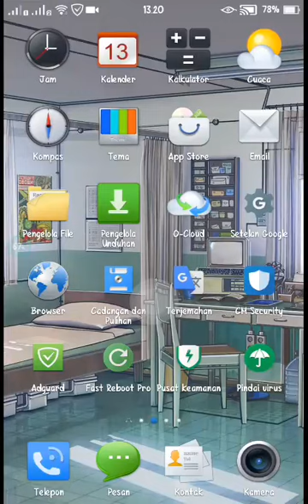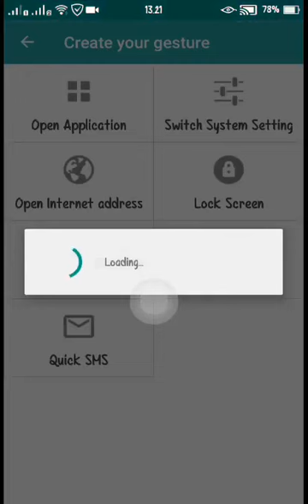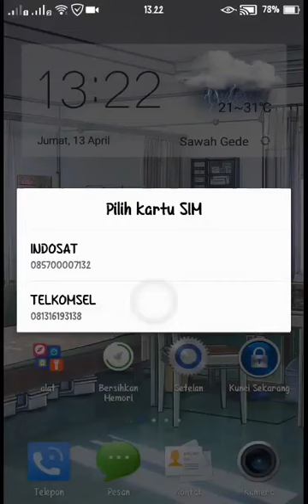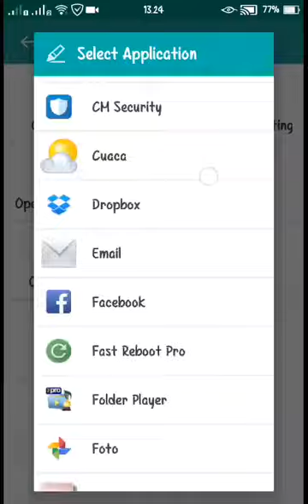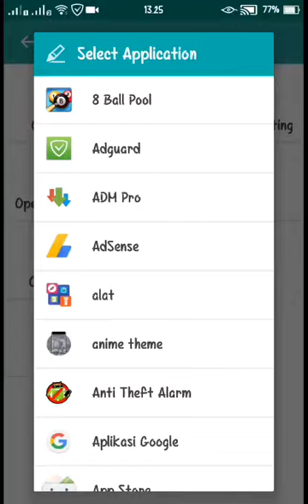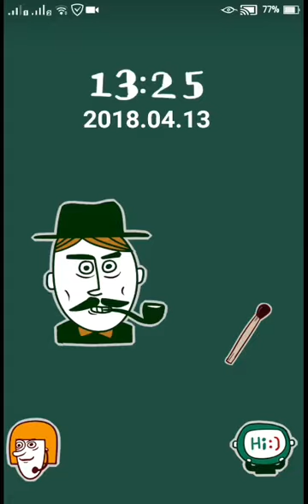LAYAR HAPE TERKUNCI ❗❗ Tulis Huruf Langsung Ke Aplikasi II Cara Cepat Buka Aplikasi Penting.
Assalamualaikum.
Selamat datang di channel - ICHAL DAN ALI
untuk informasi lebih lanjut dan hubungan bisnis, silakan hubungi:
Terimakasih atas kunjungan dan kerjasamanya...
Terimakasih.
Waalaikumsalam.
LAYAR HAPE TERKUNCI ❗❗ Tulis Huruf Langsung Ke Aplikasi II Cara Cepat Buka Aplikasi Penting.,cara membuka layout layar awal terkunci realme,layar terkunci,cara membuka layar utama terkunci samsung,tata letak layar utama dikunci xiaomi,cara menghapus apl yang keluar tulisan tata letak layar dikunci,tutorial hapus aplikasi yang tidak bisa di hapus,cara membuat layout layar awal terkunci realme c3,tidak bisa hapus aplikasi di layar utama,tidak bisa pindah apl di layar utama